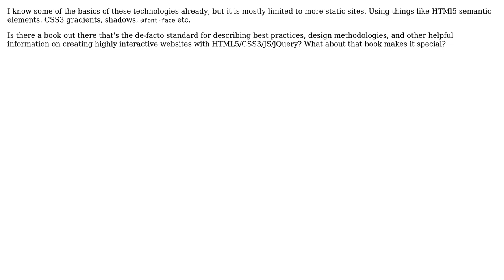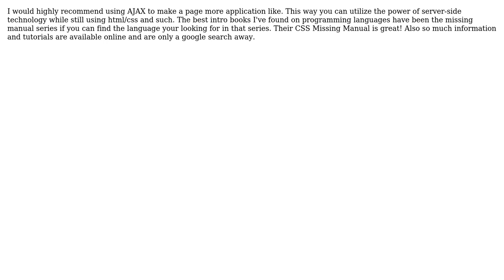Is there a canonical book on creating highly interactive websites (eg. "Flash" like) with...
Software Engineering: Is there a canonical book on creating highly interactive websites (eg. "Flash" like) with HTML5/CSS3/JS/jQuery?